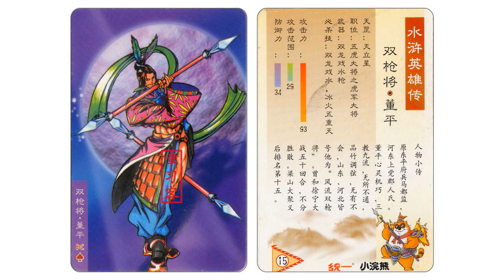《水浒传》 第十五回 吴学究说三阮撞筹 公孙胜应七星聚义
view real salary records at franksalary.com